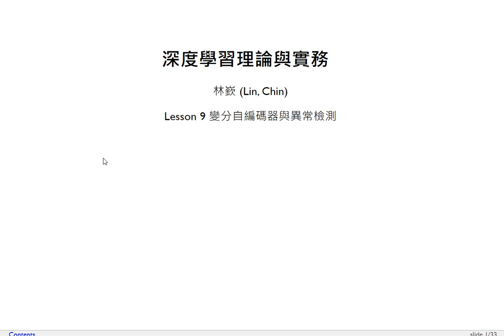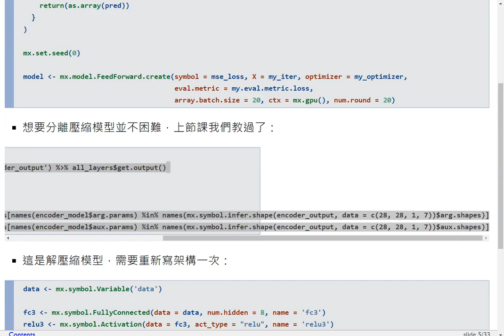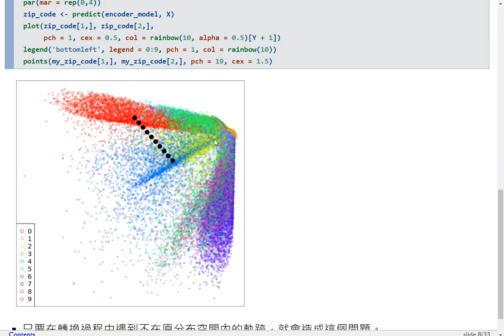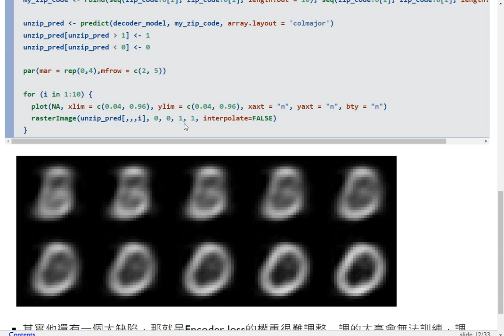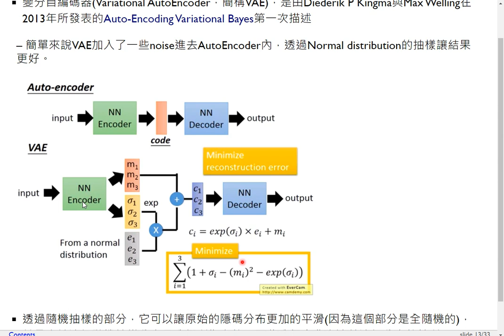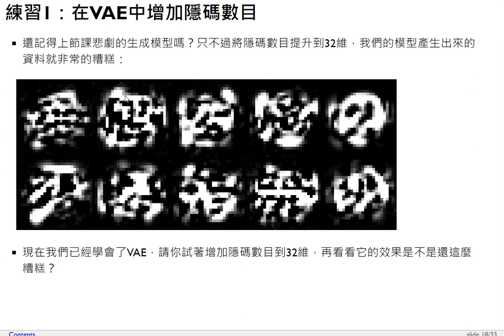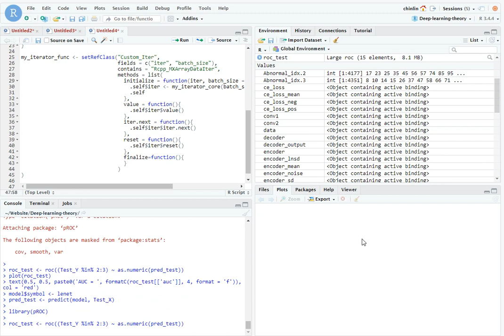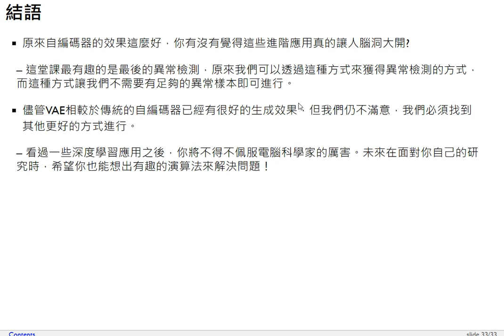深度學習理論與實務-第九課 變分自編碼器與異常檢測